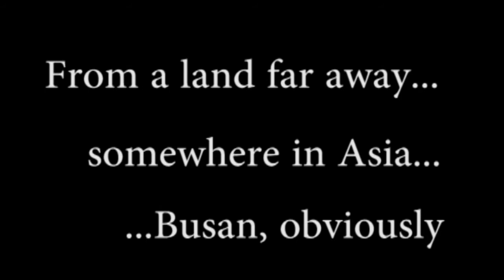Teached: The Waygook Education Trailer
Finding a global family in a community of the culturally diverse.

Directed by Jay Kyle and Miss Mo and staring Will Reeve, Sarah McMorrow, Al and Sam Cormier, Ryan and John Sumner, Navjot Dhillon, Curtis Harnisch, Brittany Burke, Jason Cooper, Abbey Griffin, Jungmin Han, Zack Schwartz, Christopher (Steven) Hobbs, Vinny Rodham, Ashley Coulson, Brett Inskip, Eric Cameron, Abhay Puri, Sophie Yoon, Algerson Andre and some surprise guest appearances. It's pretty much the movie of the century.